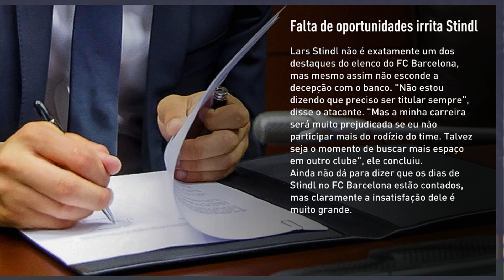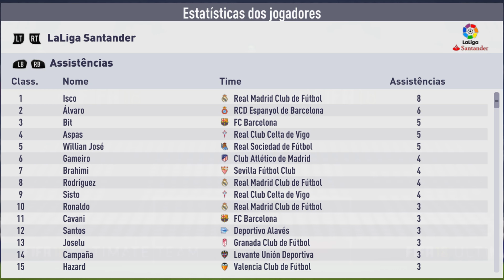REVELADO O BOLA DE OURO 2019! | FIFA 18 Modo Carreira Jogador #37 - Barcelona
Seguimos a temporada de altos e baixos com o Barcelona, mas no meio dos jogos uma notícia inesperada! FOI DIVULGADO O MELHOR JOGADOR DO MUNDO! (E ele tem cabelo um pouco longo). Será que o Bit ganhou? Ou foi o Griezmann? Messi? CR7? Neymar? Acompanhe na minha jornada como jogador profissional no episódio #37 do Modo Carreira Jogador com o Barcelona no FIFA 18, onde foi REVELADO O BOLA DE OURO 2019!

VOCÊ TAMBÉM VAI CURTIR

Modo Carreira Jogador - Bit Fut - FIFA 18 - Barcelona